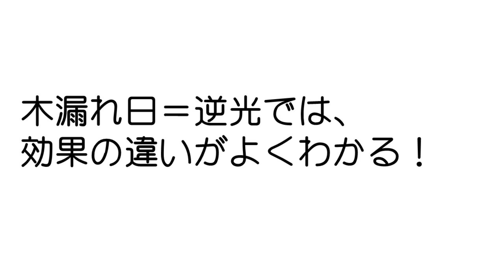【フォトグラファー三ツ井さんと】ソフトフィルター&レンズ撮影体験（動画No.993）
三世代家族の写真撮影をメインとされている、フォトグラファーの三ツ井尚美さん。フィルターは「ほとんど使ったことがない」とのことで、今回はソフトフィルターの中で人気の「ブラックミストNo.1」と強い効果の「フォギーBN」撮影体験を！

さらにレンズベビーベルベット56で撮影いただきました。